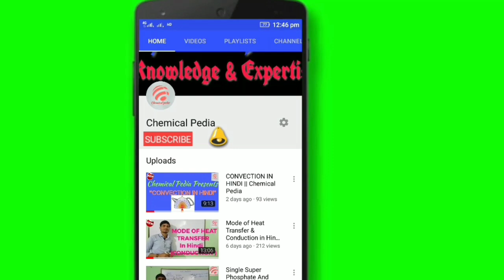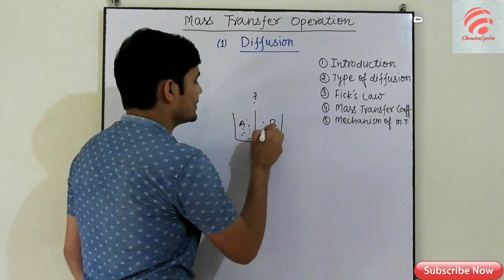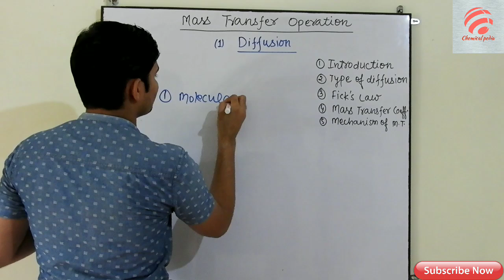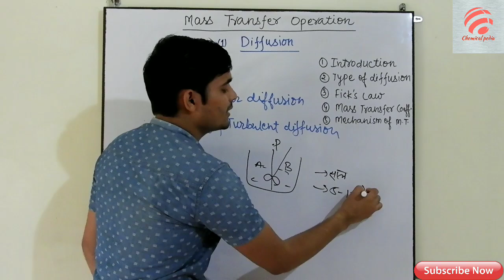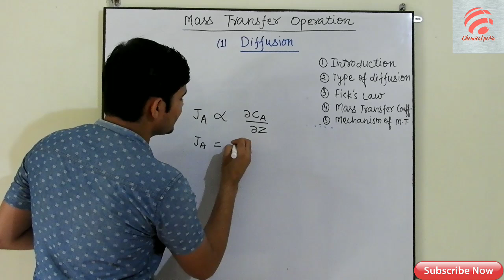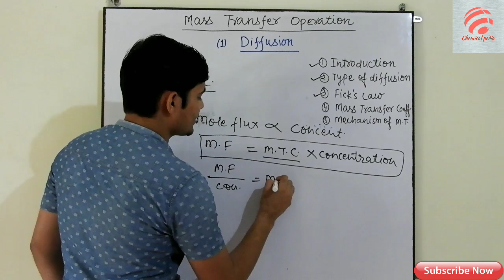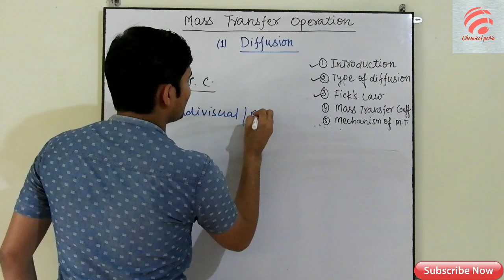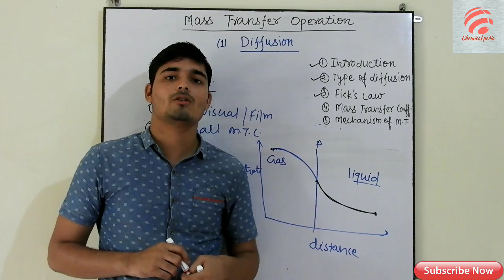[Hindi] DIFFUSION, FICK'S LAW, MASS TRANSFER Coefficient, Two film theory || Chemical Pedia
Types of diffusion, Types of mass transfer Coefficient, Two film theory, Penetration theory etc...

* Channel facebook page - Chemical pedia

* Channel Instagram Id - Chemicalpedia47